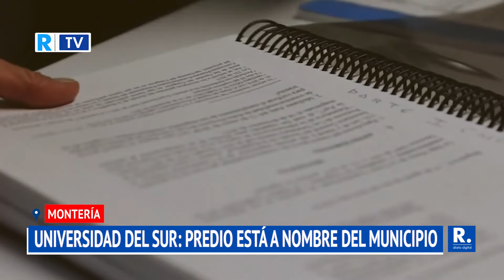Minvivienda cedió lote al municipio de Montería para construir la Universidad del Sur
Tras superar varios escollos, el trámite finalmente se surtió y ahora el predio está a nombre del municipio de Montería.

¡Siempre Informando! 📢/